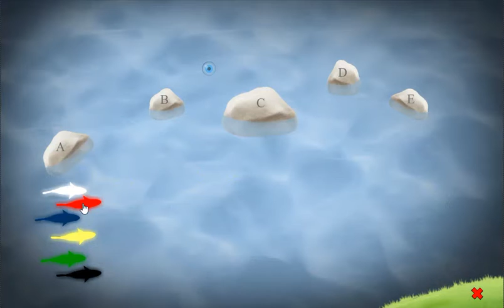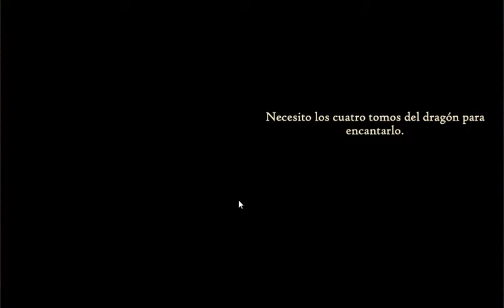[Esklavos] The Queen and the Dragon Walkthrough